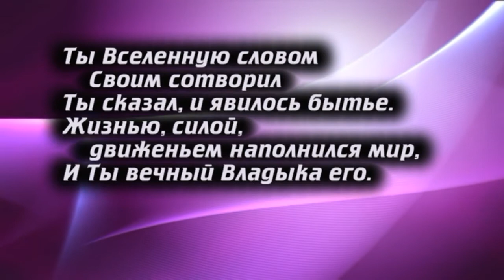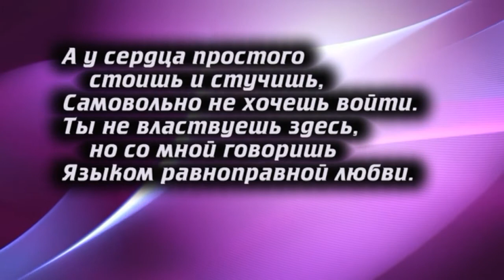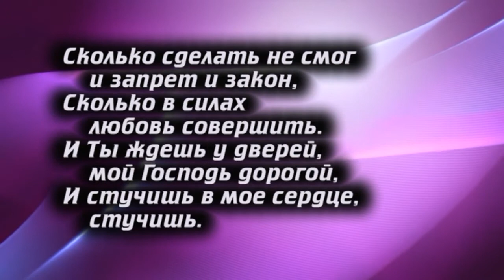Ты стучишь в мое сердце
Почему Ты стучишь в мое сердце, Христос?
Почему Ты не входишь в него?
Иль оно недоступнее неба и звезд?
Недоступнее мира всего?

Распахнуть мое сердце Ты мог бы давно.
За Тобою идти приказать.
Но зачем Тебе страх и покорность рабов?
Ты меня хочешь другом назвать.

Ты Вселенную словом Своим сотворил
Ты сказал, и явилось бытье.
Жизнью, силой, движеньем наполнился мир,
И Ты вечный Владыка его.

А у сердца простого стоишь и стучишь,
Самовольно не хочешь войти.
Ты не властвуешь здесь, но со мной говоришь
Языком равноправной любви.

Сколько сделать не смог и запрет и закон,
Сколько в силах любовь совершить.
И Ты ждешь у дверей, мой Господь дорогой,
И стучишь в мое сердце, стучишь.